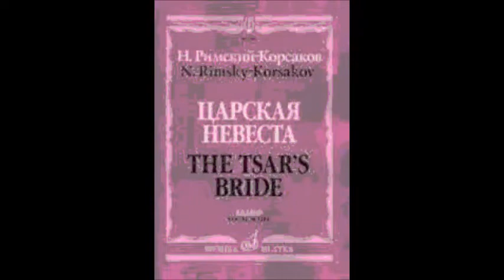Римский Корсаков Ария Марфы В Новгороде мы рядом с Ваней жили Ирина Масленникова